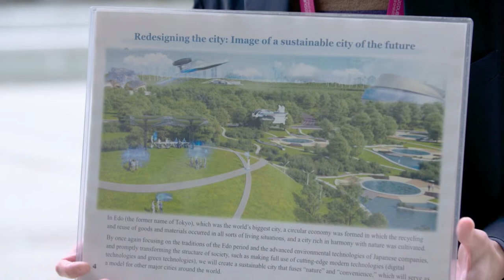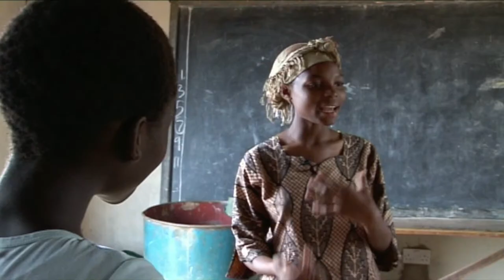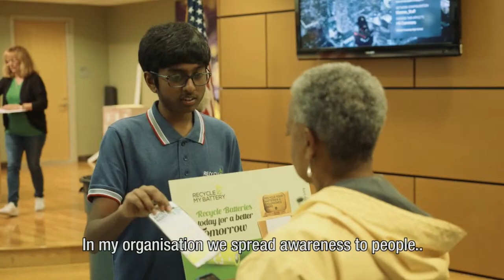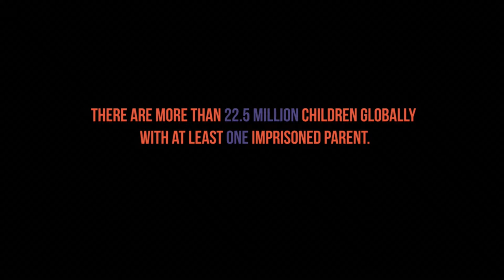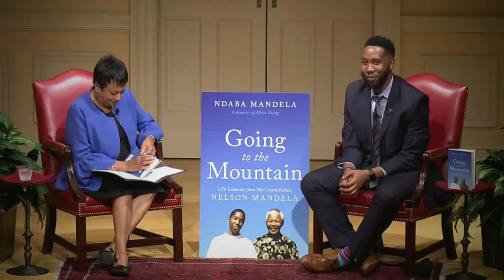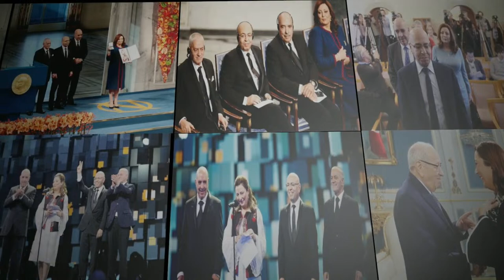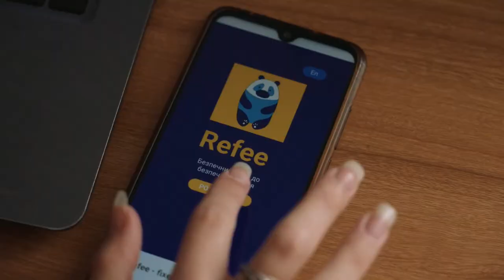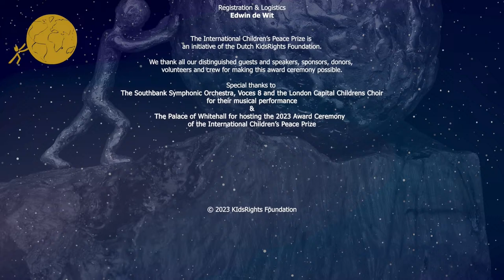International Children's Peace Prize 2023 Ceremony London - Livestream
The International Children's Peace Prize is awarded annually to a child who has made a significant contribution to advocating for children's rights. The International Children's Peace Prize, the most important youth award worldwide, is an initiative of the international children's rights organisation, KidsRights